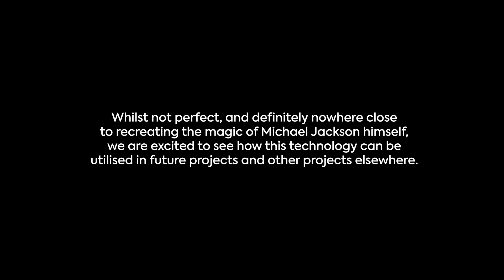Michael Jackson | SLAVE TO THE RHYTHM - FIXED! | 4K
Well, hopefully an improvement anyway. For those wondering, the original source is from a 1080i version of the ORIGINAL broadcast version of the 'hologram,' and NOT the later edit as featured on the official YouTube channel.
VFX breakdown/comparison here: coming soon!